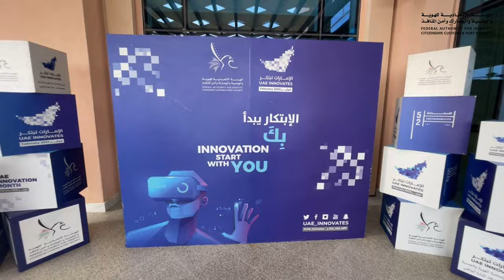الإدارة العامة للإقامة وشؤون الأجانب في أبوظبي تعقد سلسلة جلسات العصف الذهني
في إطار تنفيذ حزمة المبادرات والأنشطة الداعمة لغرس ثقافة الابتكار في الهيئة، واصلت الإدارة العامة للإقامة وشؤون الأجانب في أبوظبي عقد سلسلة جلسات العصف الذهني ضمن سياق فعاليات الإمارات تبتكر 2023.

حيث جاءت جلسة «بهمتكم نبتكر» بمشاركة المؤسسات التعليمية والمتعاملين وموظفي مركز سعادة المتعاملين، بهدف استثمار القدرات الفكرية والطاقات الذهنية الرامية إلى إبراز الحلول الابداعية والابتكارية وتبني الدور الإيجابي في دعم مسيرة التحسين والتطوير المستدام.